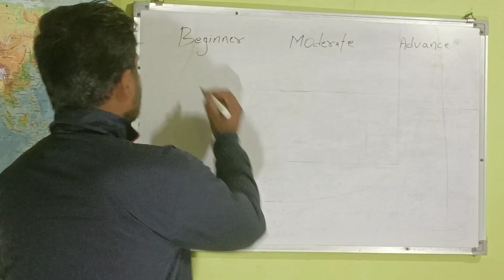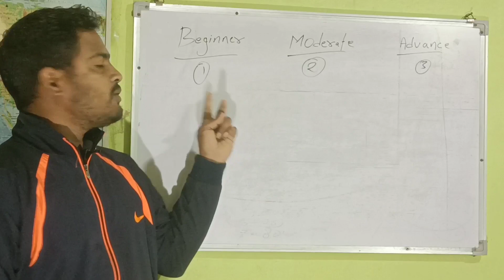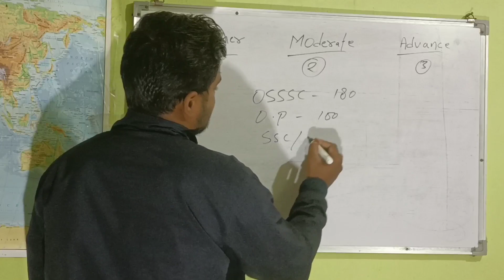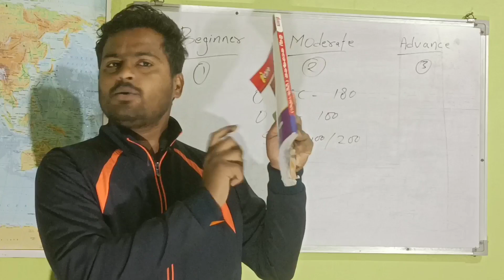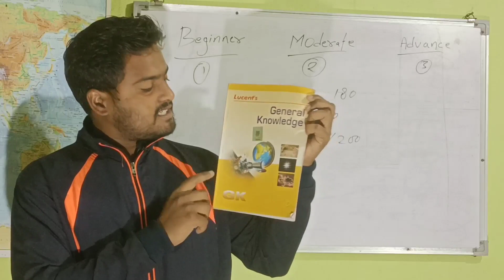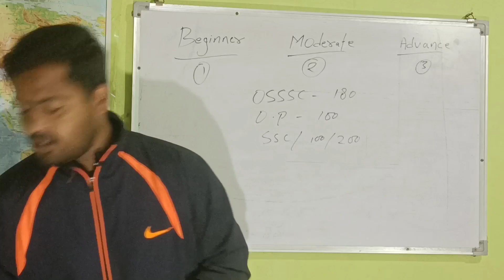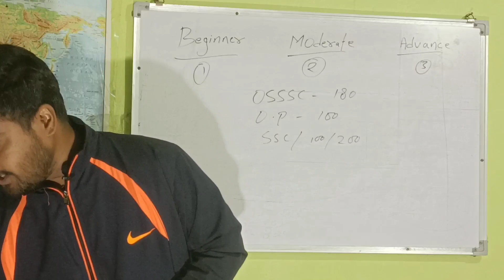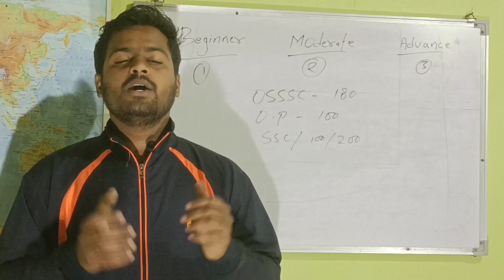🇮🇳 OSSSC Important Video || Best Book || Crack OSSSC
♥️💖💝 Follow Me ♥️💖💝

OSSSC
OSSSC best Book